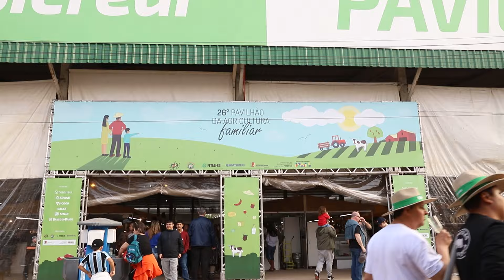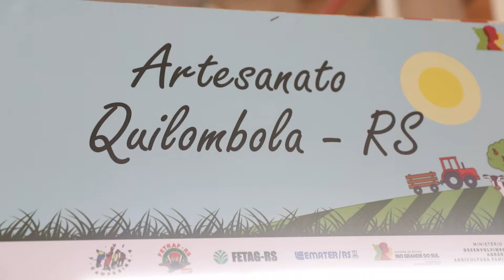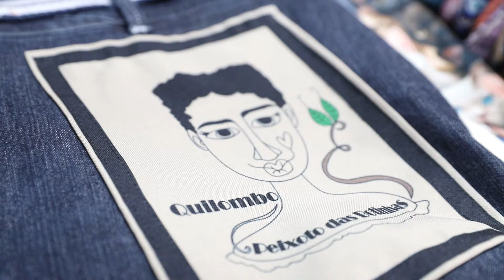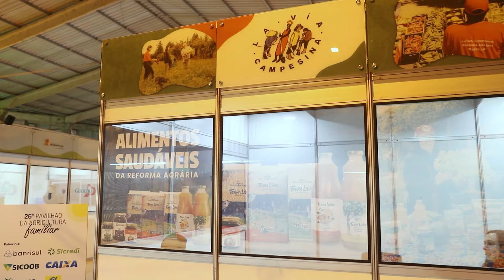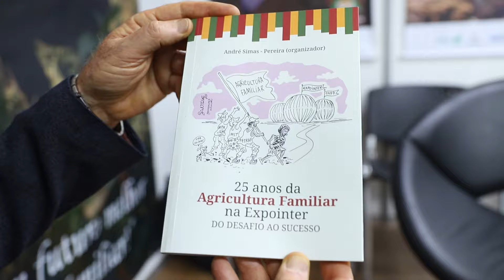Expointer: Pavilhão da agricultura familiar é conquista de movimentos do campo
Terminou, no último domingo (1º), no Rio Grande do Sul, a 47ª Expointer, uma das maiores feiras agro da América Latina, que acontece todo ano. E o Pavilhão de Agricultura Familiar foi um dos protagonistas no evento. O setor conta com uma variedade de alimentos de pequenos produtores e movimentos populares. Acompanhe na reportagem de Marcelo Ferreira.

APOIE O BRASIL DE FATO: apoie.brasildefato.com.br